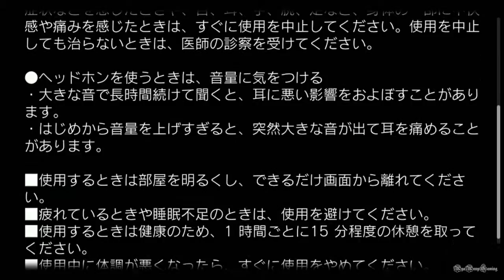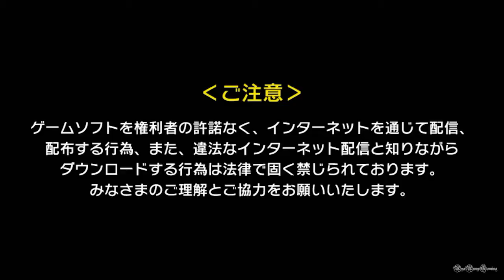Conception II - 「コンセプションⅡ 七星の導きとマズルの悪夢」DEMO 2 - Pt.1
This is the 2nd Demo you can download on PSN. This game is quite fun, the music remind me strongly to Shin Megami Tensei: Persona ^^ Sadly I never got the chance to play the 1st game, which was release on PSP only in Japanese. The full version of the game just release few days before I upload these videos, sadly I don't have money to buy the game yet. But I'm sure gonna add this to my wishlist, lol.

• Japanese Title: コンセプションⅡ 七星の導きとマズルの悪夢
• English Title: Conception II: Guidance of Seven Stars and Muzzle's Nightmare
• Platform: Nintendo 3DS, PS Vita
• Developer: Spike CHUNSOFT
• Publisher: Spike CHUNSOFT
• Genre(s): Dungeon RPG
• Mode(s): Single-player
• Release date: [JP] 22 August 2013

I never record the video to show off my gaming skill; I'm just showing of the games. My videos isn't about me, it's about the game. They aren't Guide. None of my video suppose to be one either, they're just Gameplay/Playthrough, not there to teach you how to play a game. Most of my playthrough videos are also first time playthough.

I never do Commentary/Let's Play, because I want to keep the game as how it is. I'm more a silent gamer  and also love taking my time in games, such as exploring :)

««« Recording Device/Program »»»
• PSvita + Fales Fatty Tuna capture kit [Nisetro capture] by Katsuki aka. Katsukity

System Use/Played on: PSvita
Version/Region: NTSC-J (JP)